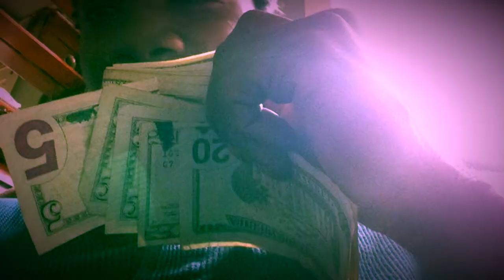DRAMWARD Presents R.i.p Condo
Chicago music